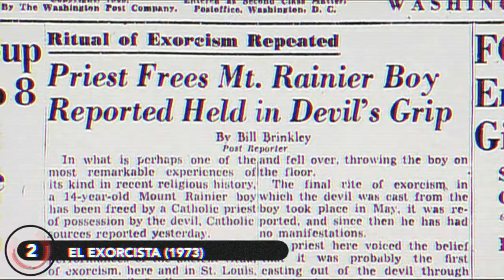Top C5S Cine de Terror Clásico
Hoy toca hacer un conteo sobre las películas de terror y suspenso más icónicas del siglo pasado

Déjanos en los comentarios si nos falto algún personaje importante y cual seria tu top personal

Sub canales:
C5SGeek: